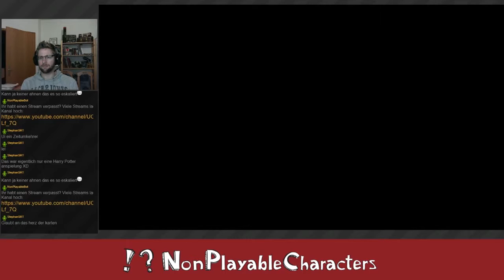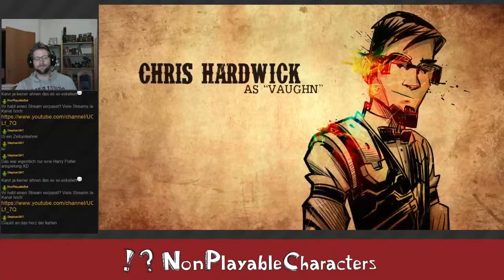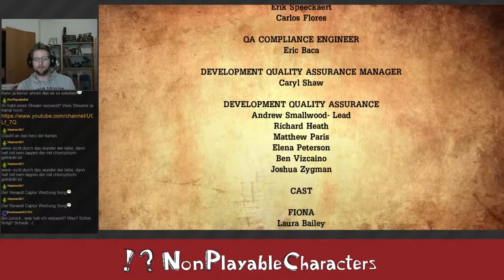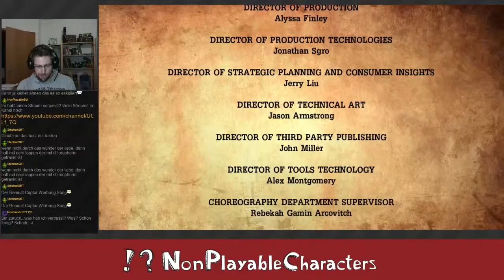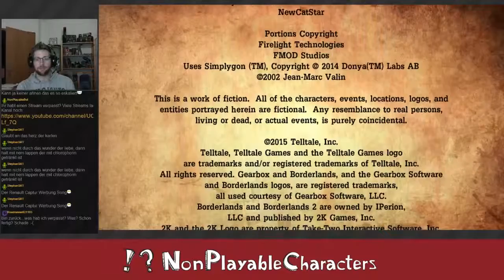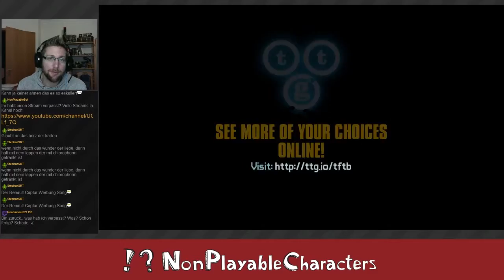Tales from the Borderlands #37 - Episode 5 "The Vault of the Traveler"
In unserer Twitch-Reihe "Pixelquest" haben wir, nach einer Abstimmung von der Community das Spiel Tales from the Borderlands von Telltale Games gespielt.
Hier bekommt ihr die Reihe noch einmal als "Let's Play Format" zu sehen. Für den Fall das ihr etwas verpasst, oder es euch noch einmal in Ruhe anschauen möchtet.

Wir wünschen euch viel Spaß mit diesem Spiel. Besucht uns auch aufunserer Website. Alle Infos findet ihr in der Linkliste am Ende dieser Beschreibung